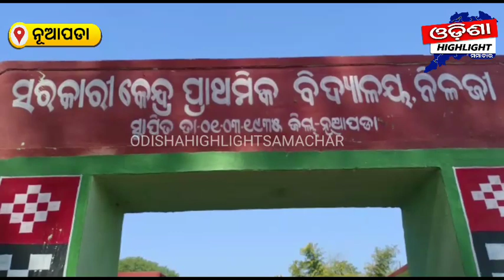ନିଲଜୀ ବଜାର ବ୍ୟବସାୟୀ ମାନଙ୍କ ଉପରେ ନିର୍ଯ୍ୟାତନା